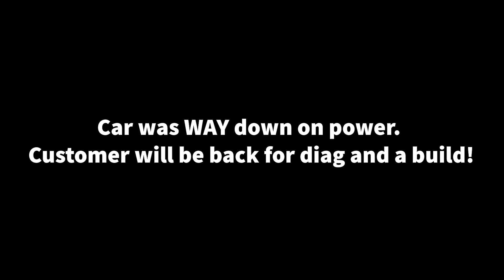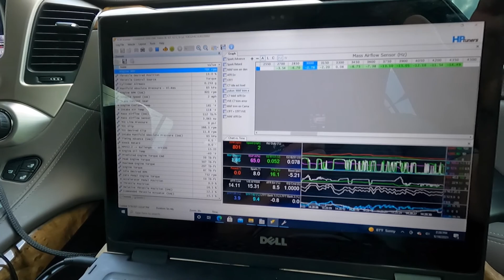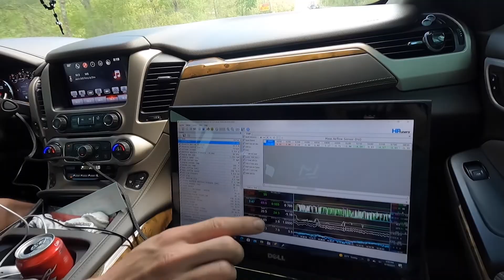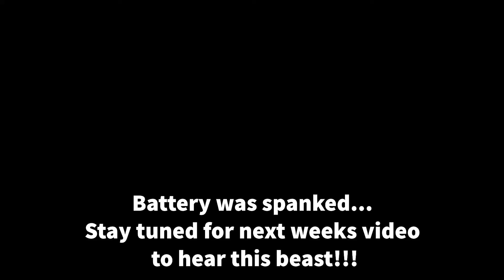V10 Audi R8 Valved Exhaust! HE SENT IT!!!